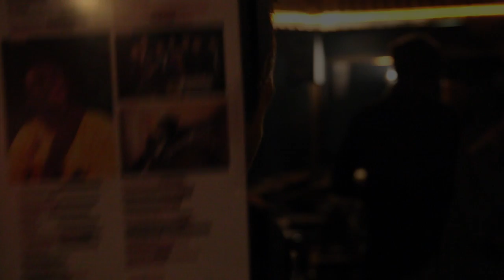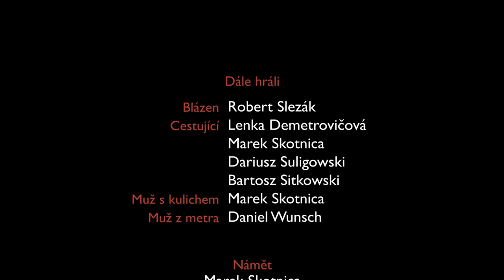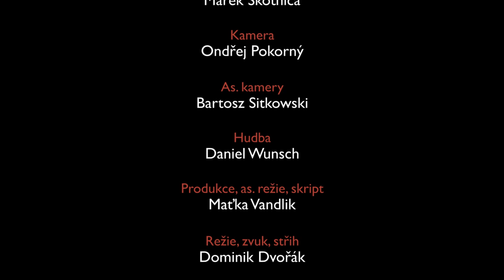Ži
Ži is an independent short movie from Dominik Dvorak based on a story by Marek Skotnica. Starring Ondrej Novak and Zofie Darbujanova.

Nezávislý krátký film Dominika Dvořáka podle povídky Marka Skotnicy. V hlavních rolích Ondřej Novák a Žofie Dařbujánová.

Námět, scénář (Story, Screenplay): Marek Skotnica
Kamera (Camera): Ondřej Pokorný
Hudba (Music): Daniel Wunsch
As. režie, produkce, skript (AD, Production, Script): Maťka Vandlik
Režie, scénář, zvuk, střih (Director, Screenplay, Sound, Edit): Dominik Dvořák